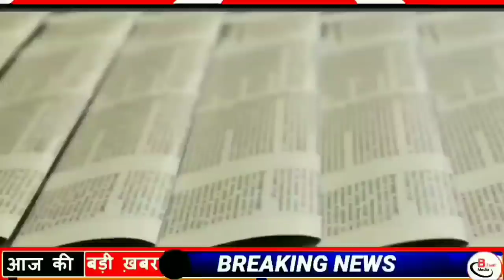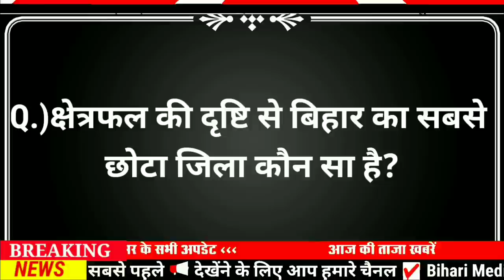Today 24 April bihar news|bihar news,bihar ka news|Gaya news,bhagalpur news|biharinews